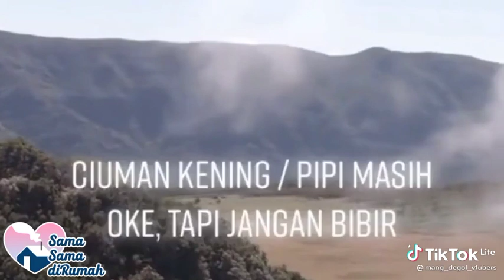Batasan di dalam pacaran...!!paham i ya para yg pacaran